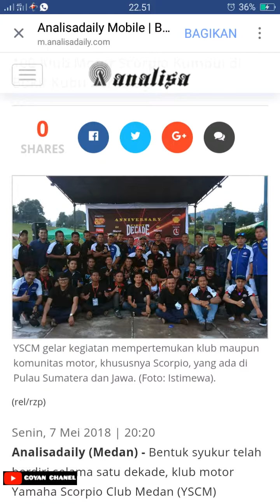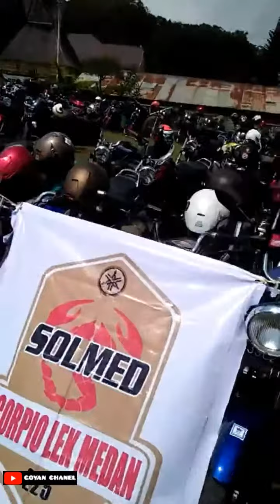Momen pertama kali terkumpul nya 1000 scorpio sumatera utara di aniversary YSCM 1 DEKADE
Scorpio sumatera utara,  scorpio indonesia,  scorpio 225